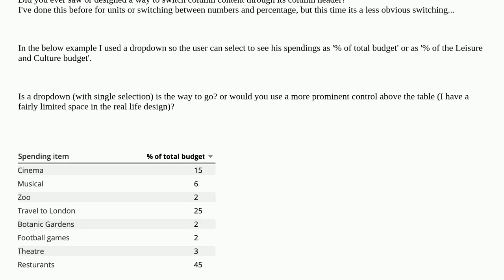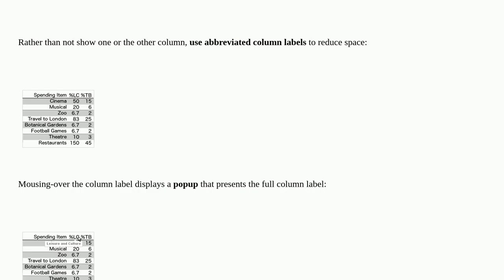Control a table column content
A special thanks goes out to the community

  data-tables tables